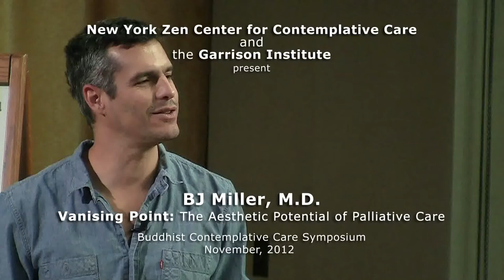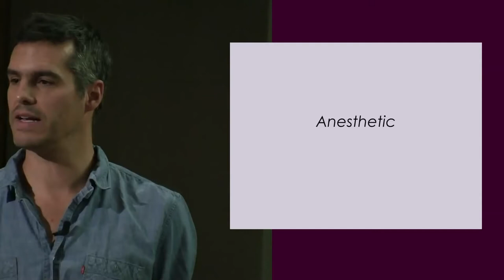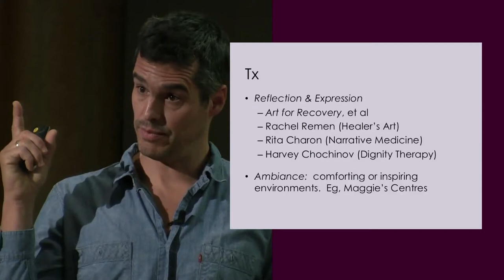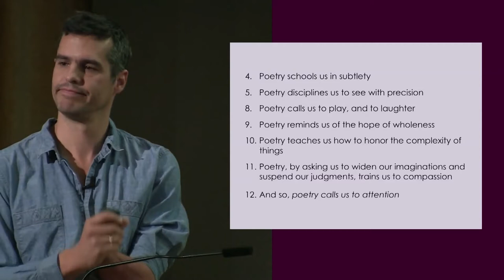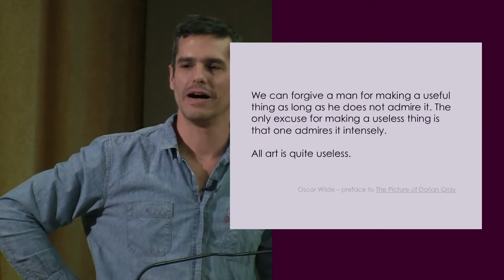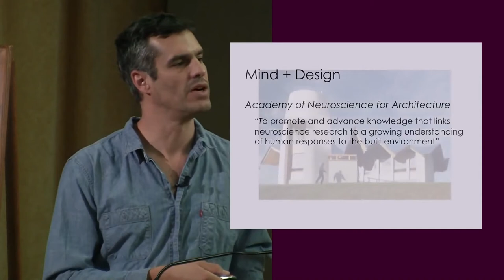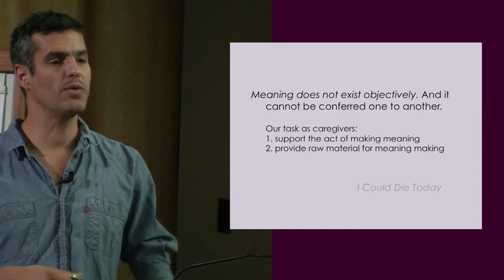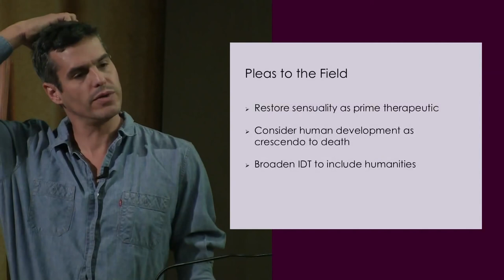BJ Miller MD Vanishing Point The Aesthetic Potential of Palliative Care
Whatever happens to us upon death, at the very least we are bidding goodbye to our material and sensory lives. This represents a universal denominator, and beauty remains a common salve. Given this, why does sensory fulfillment receive so little attention from the healthcare community?

At the Buddhist Contemplative Care Symposium, November, 2012, presented by the New York Zen Center for Contemplative Care and the Garrison Institute.

Death Wellness Movement advocates for shifting the fear-based worldview society has accepted in regards to death and dying. Join us weekly to learn about end-of-life education. Coming from a wide range of guests from many walks of life, DWM presents innovative peoples, organizations and companies from the Global Death Wellness Industry.

Version française:  ‘Bien-être dans la fin-de-vie’ est un mouvement qui promeut un changement de perspective, dans la société, face à la mort. Ce mouvement existe parce que la mort est un sujet qui dérange. Nous tentons de briser les tabous en parlant avec vous des sujets reliés à cette étape de la vie. Joignez-vous à nous chaque semaine afin de briser les mythes sur la fin-de-vie.

Have questions?